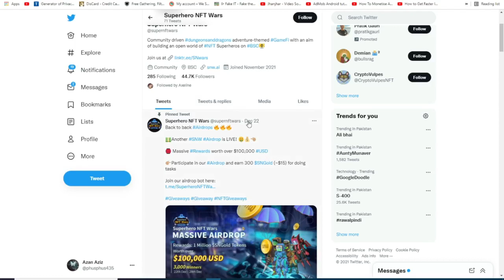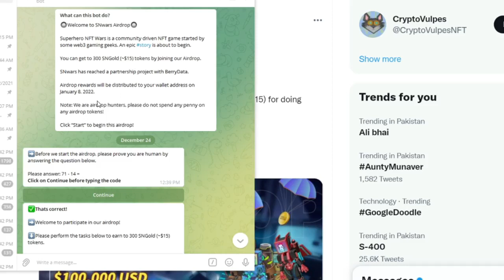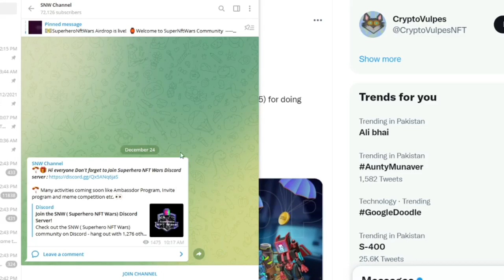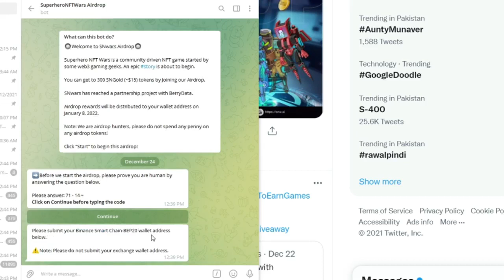Superhero NFT Wars Trust Wallet Legit Airdrop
free airdrop,
latest airdrop,
airdrop bnb,
How to Earn Money Online in Indian,
Earn Free money New App,